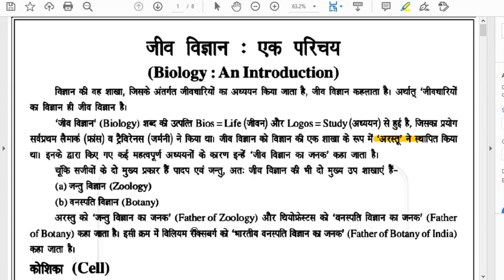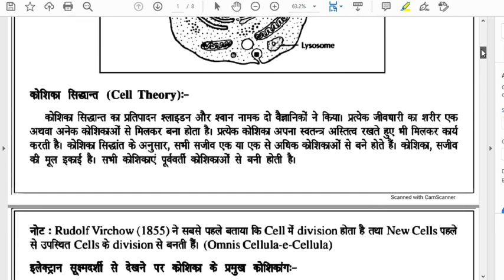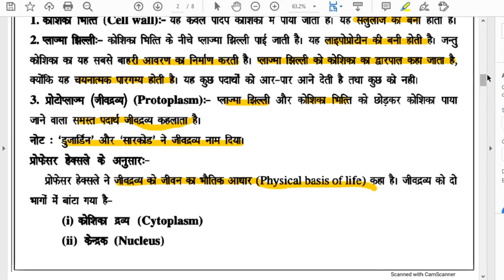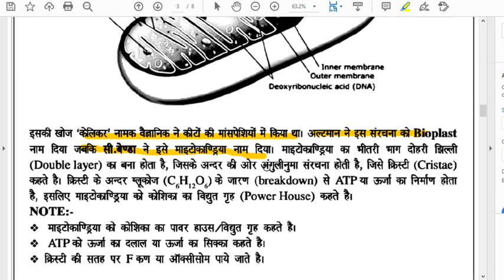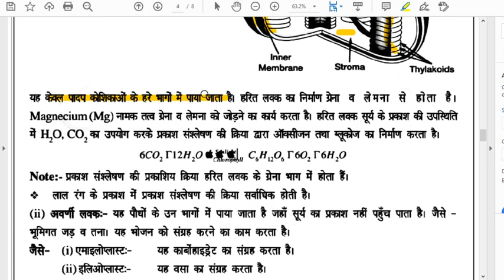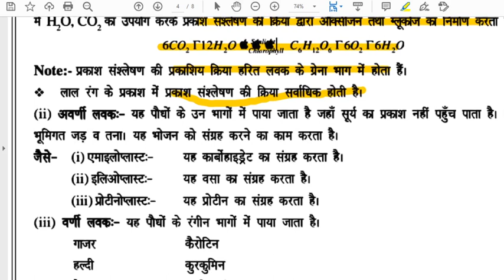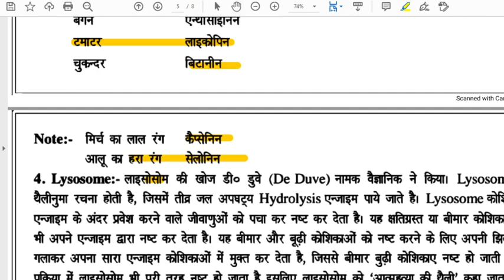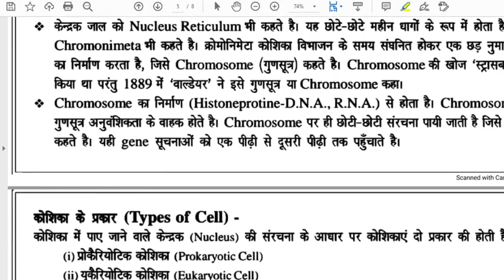up tet/ctet/supertet -2020=PART 2 science &environment/Biology/CELL organelles[mitochondria,plastid]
About:Study corner is a channel which helps you to prepare for all teaching exams &ssc.,railway exams & especially helps you to prepare Ctet/Tets pedagogy.Here we discuss biology .
Here on studycorner we discuss everything you need to know for any teaching exams such as Ctet,TETs,KVS,DSSSB etc.
Here on studycorner we cover multiple subjects for all these teaching exams such as EDUCATIONAL PSYCHOLOGY &PEDAGOGY,ENVIRONMENTAL STUDIES,ENGLISH MATH,HINDI & also focus on current affairs.